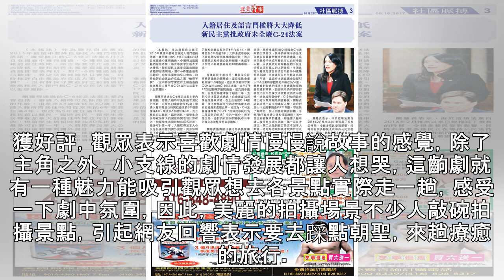公車萍苗可麗轉性 改用番仔火練這個